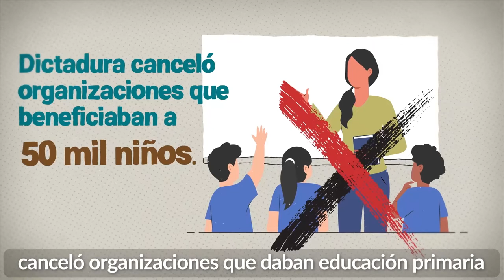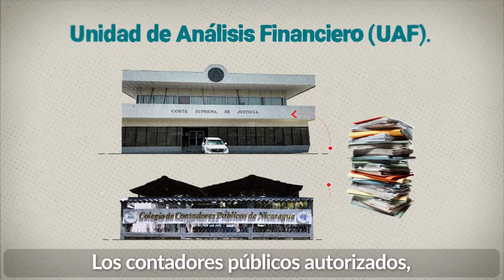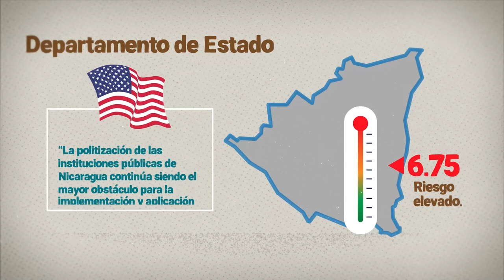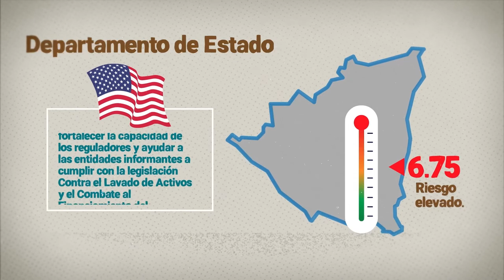Cancelación de ONG en Nicaragua bajo pretexto de prevenir el lavado de dinero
La dictadura sandinista cancela organizaciones civiles que contribuyen al desarrollo de Nicaragua, mientras refugia a personas acusadas de corrupción en sus países de origen.  A continuación te presentamos el falso discurso del régimen en el combate al lavado de dinero.